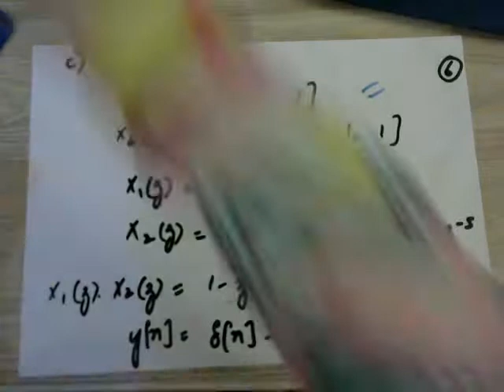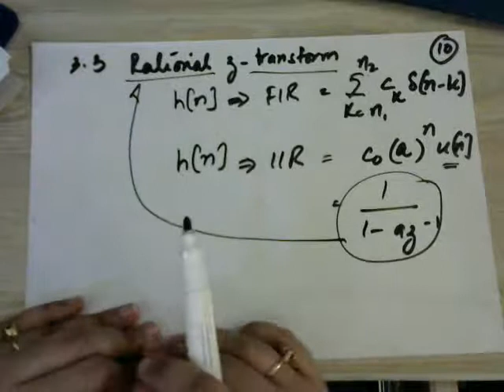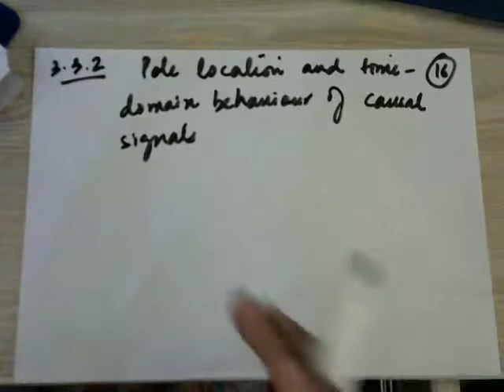ADSP F20 Week5Lec2 201014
ADSP Fall2020 (week 5 lecture 2)